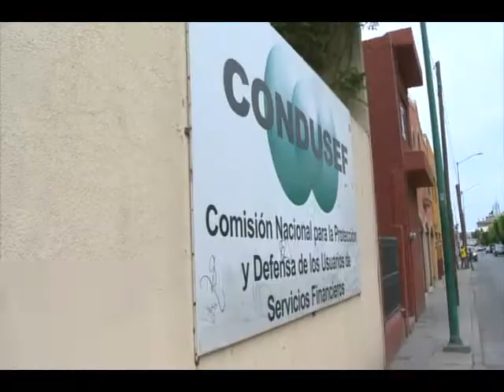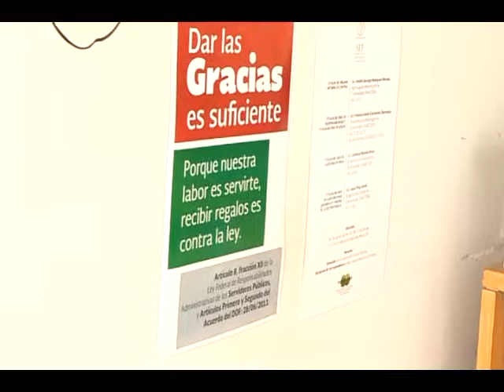Bajío Denuncia - Abusan despachos de cobranza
La Condusef meterá en cintura a los despachos de cobranza debido a los abusos y constantes amenazas a usuarios.